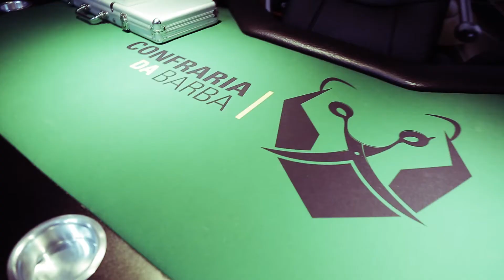Dicas CdB #10 - Textured Spiky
ACHOU O NOME ESTRANHO? Textured Spiky é o c corte que promete fazer muito barulho no Verão de 2018. Por isso, pra te manter na moda, hoje nosso consultor Roberson Blinke te explica passo a passo como fazer esse corte em seus clientes. Vale muito a pena se preparar desde já!

Tem dúvidas? Quer alguma dica especial? ESCREVE AÍ PRA GENTE!